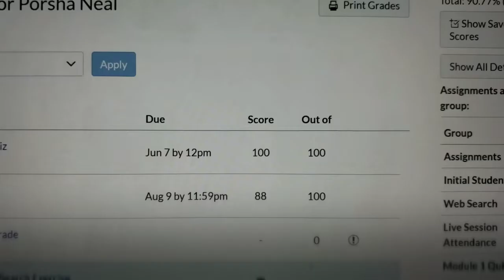Journey to CRNA: Final thoughts on Prep-course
It seems that the last few minutes of the video was cut off. If you have any specific questions, leave them below!

This course was offered through Barry University.

Module 1: Transition into Nurse Anesthesiology
Module 2: Mathematics, conversions, and calculations
Module 3: General Chem I
Module 4: General Chem II
Module 5: Organic Chem I
Module 6: Organic Chem II
Module 7: Physics of Anesthesia*
Module 8: Pharmacology*
Module 9: Anesthesia and Airway*
Module 10: Ventilation, Perfusion, and Circulation

My favorite modules were 7,8,9!!

I hope this video was helpful!! Any questions, leave them down below!!

***For help with CRNA school interview preparation or help with writing a personal statement, please visit my Etsy store for instant downloads of templates I created! Its great content and will serve as great supplemental material along this journey! Etsy Shop